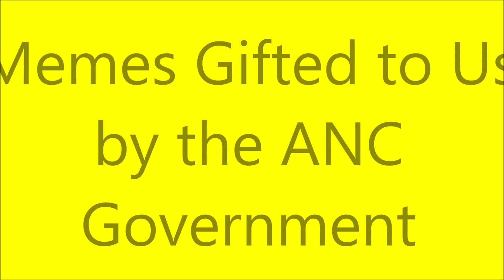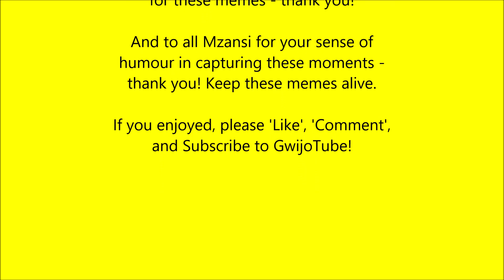ANC Ministers in Memes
Popular on Twitter and in other social media spaces, these timeless memes will live on in our collective memory for generations to come. Thanks!